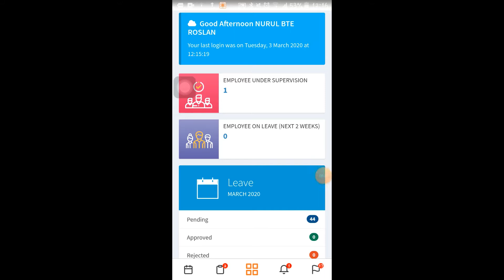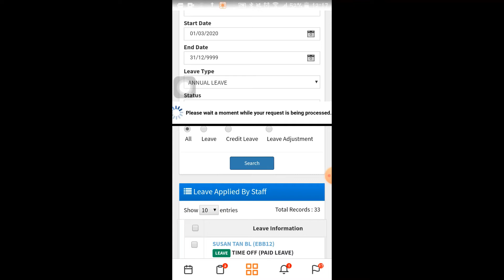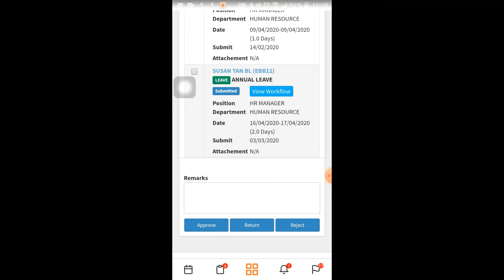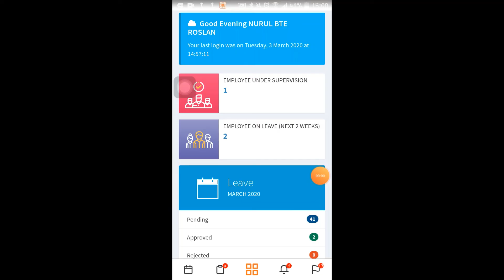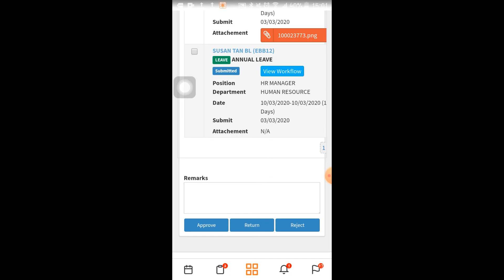AuroraHRM-Approve Leave Using Native App